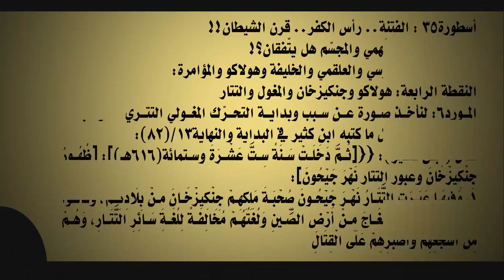‏السلب والنهب على النهج الداعشي أصله التشريعي ‏‎تيميّ ‏‎مارق‎ !!!‎ ‎‏